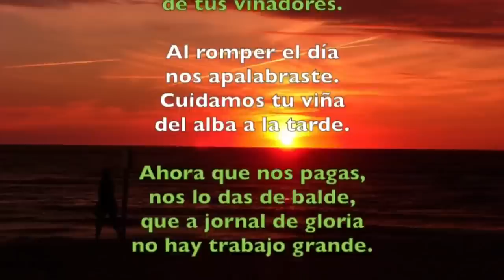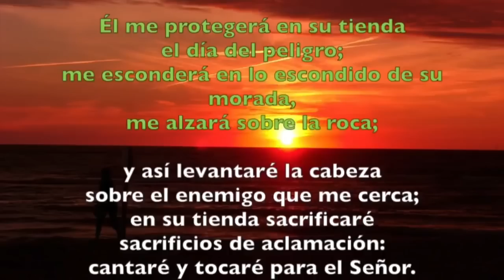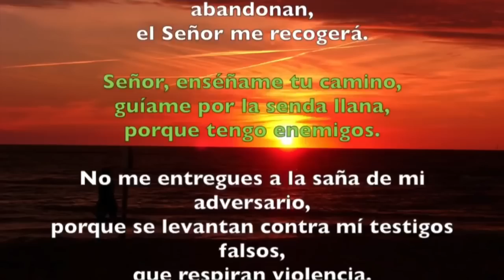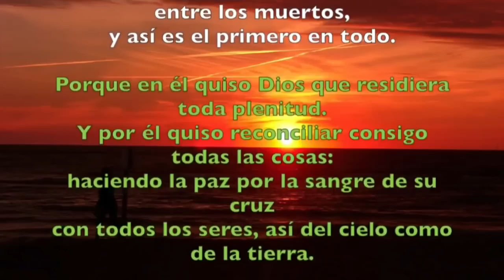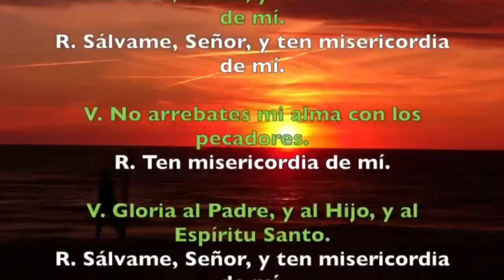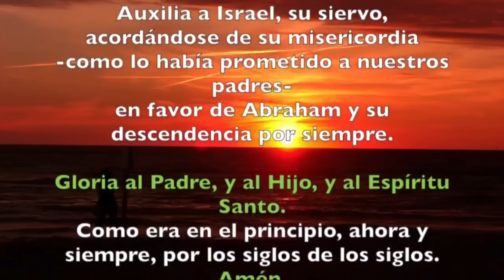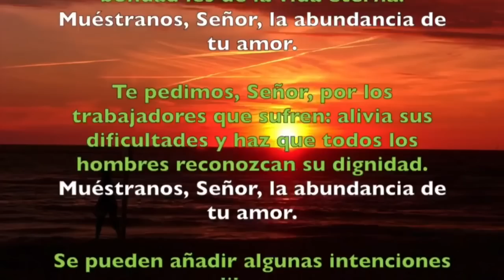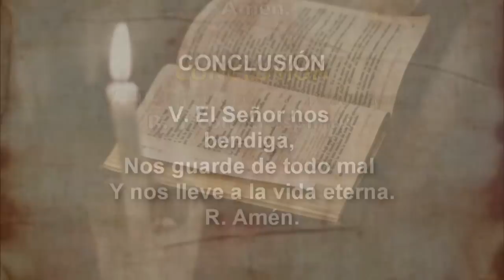Oración de la tarde (Vísperas), MIÉRCOLES 5 DE JULIO 2023 I XIII del Tiempo Ordinario